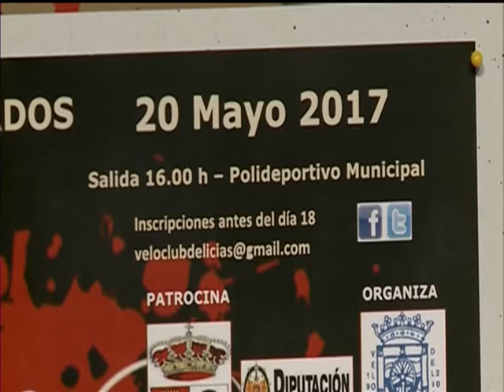Los deportes de la 8 edición de tarde Martes 16 de Mayo de 2017